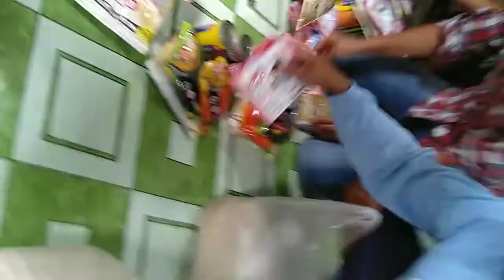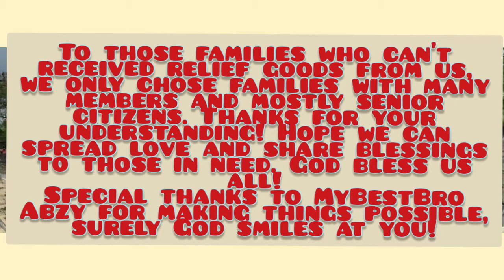REPACKING AND GIVING AWAY RELIEF GOODS TO FAMILIES AND SENIOR CITIZENS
It feels great knowing that you make someone faces happy by doing a small act of kindness. thanks Abzy!